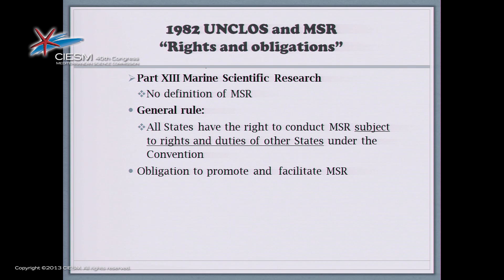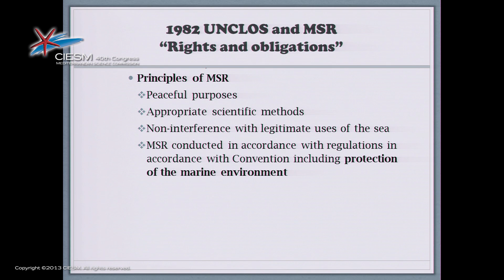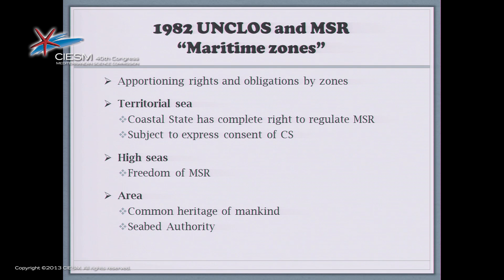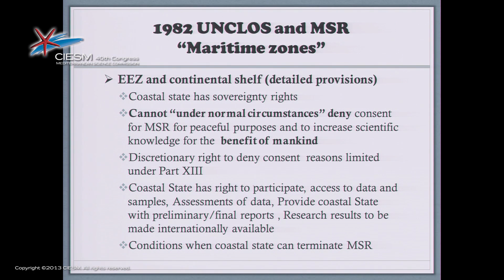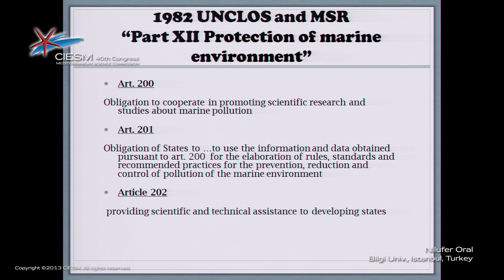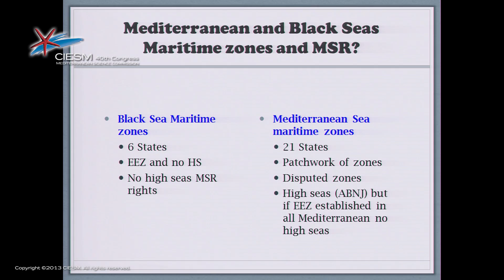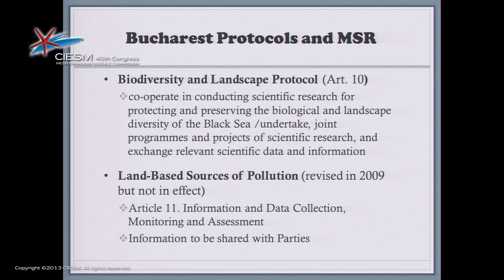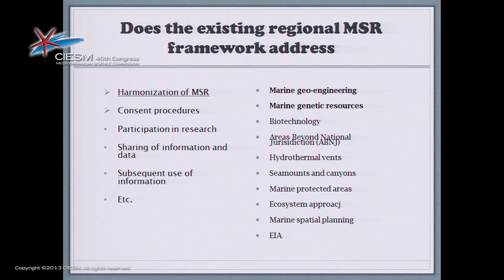Nilufer Oral - CIESM Panel on Open Access to Biological Resources & Information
A 11 min presentation by Dr Nilufer Oral, Law Facultyn Bilgi University, Istanbul, Turkey, on 'A critical analysis of the regional legal regimes for cooperation in marine scientific research in the Mediterranean and Black Seas.  This communication was presented on 29 October 2013 in Marseille in the context of the 40th Congress of CIESM - the   Mediterranean Science Commission.